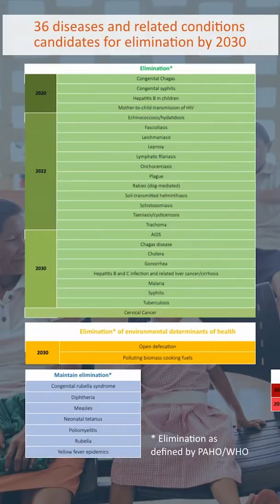Elimination initiative: Join together to eliminate communicable diseases